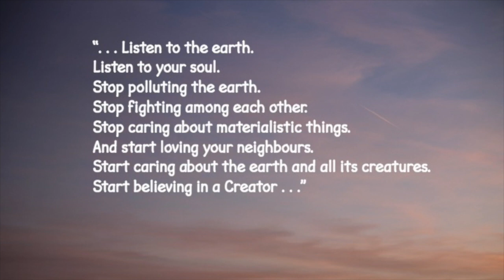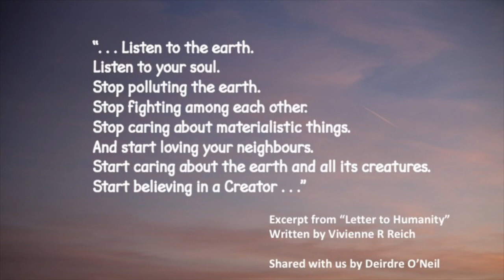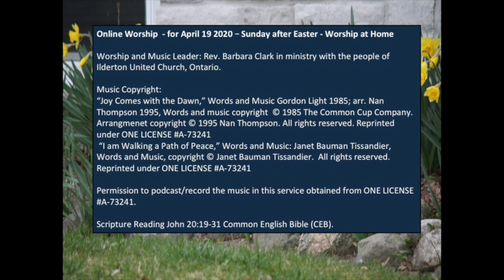Worship April 19 2020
Online Worship  - for April 19 2020
Sunday after Easter  - Worship at Home

Worship and Music Leader: Rev. Barbara Clark in ministry with the people of Ilderton United Church, Ontario.

Music Copyright:
“Joy Comes with the Dawn,” Words and Music Gordon Light 1985; arr. Reprinted under ONE LICENSE A-73241

Permission to podcast/record the music in this service obtained from ONE LICENSE A-73241.

Scripture Reading John 20:19-30 Common English Bible (CEB).

Photo Credits:
Ruth Dickie: Happy Sun Day, Blue Hearts for Health Care Workers / Anita Lemmon: Daffodil Message / Heather Mastromattei: Pansies, Puzzle / David Mitchell: Daffodil Garden, Sunrise New Ontario, Believe, Thank you Delivery Drivers, Evening Sky, Contented Cat, Gracie / Deirdre O’Neil: Letter to Humanity (excerpt) by Vivienne R Reich / Kylie O’Neil: Life Continues on the Farm / Jennifer Ruzich: Breelin’s Encouraging Message / Joan Vogel: Lake Huron Steps, Miriam’s Letter, Elephant, Crocus, Home Altar, Easter Bread / Barbara Clark: Ilderton United Church, Ilderton United Church Window, Thank You Health Care Workers